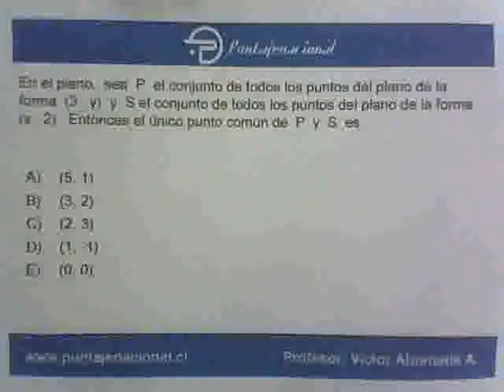Matemáticas Ensayo 7 P36